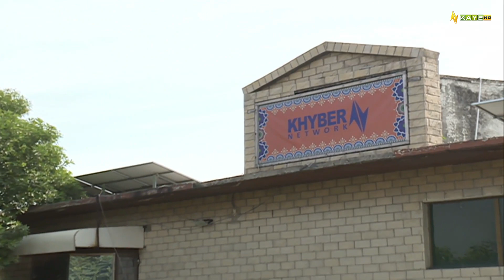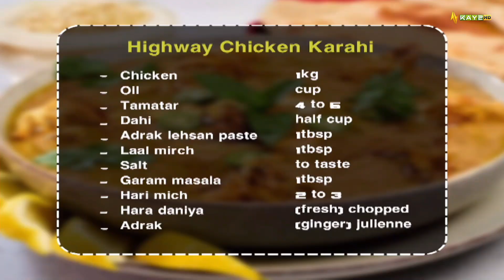Morning Show | Kay2 Sahar with Rida Imran | 06th November 2023 | Kay2 TV